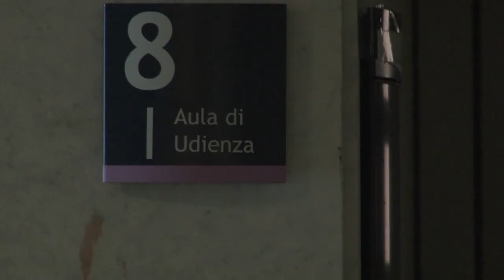Omicidio Sterlecchini: 30 anni per Davide Troilo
IL GUP del Tribunale di Pescara ha condannato a 30 anni di reclusione per omicidio volontario aggravato dai futili motivi Davide Troilo, responsabile dell'omicidio della ex fidanzata, Jennifer Sterlecchini, avvenuto il 2 dicembre del 2016